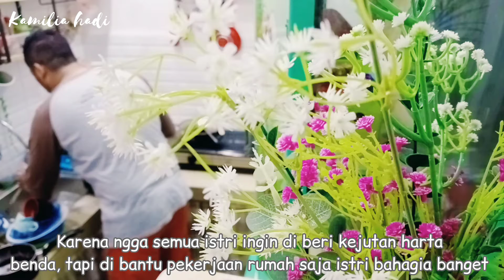Kerjasama dalam rumah tangga itu penting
Di video ini saya sharing tentang aktivitas ku bersama keluarga dalam membagi tugas atau pekerjaan rumah tangga. Supaya ibu tumah tangga tetap waras, sangat di butuhkan suami yang ringan tangan membantu pekerjaan rumah. Karena rumah di tinggalin bersama maka kebersihannya pun harus di jaga bersama.

Ide design rumah
Cara mengelola keuangan rumah tangga
Cara mengelola gaji
Budgeting bulanan
Mengatur belanja bulanan
Resep masakan rumah
Resep masakan nusantara
Cleaning motivation
Bersih-bersih rumah
Hidup minimalis
Mengatur gaji suami
Parenting
Hidup sederhana
Kehidupan Ibu rumah tangga
Menjadi rumah tangga yang sakinah mawadah warahmah
Pasangan suami istri
Cara menjadi ibu rumah tangga yang waras
Mengelola uang dengan menyenangkan
Cara terhindar dari hutang
Mengelola gaji pas-pasan
Dekorasi rumah
Design rumah idaman
Ide rumah minimalis low budget
Perencanaan keuangan rumah tangga
Wisata alam
Piknik keluarga
Tempat pariwisata di Jonggol jawa barat
Playground di jonggol jawa barat
Destinasi di jonggol jawa barat